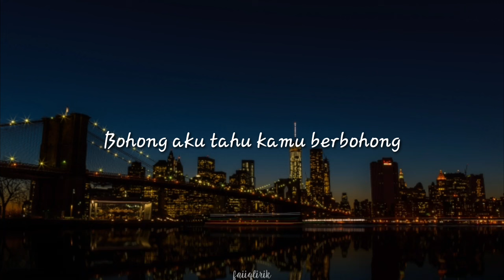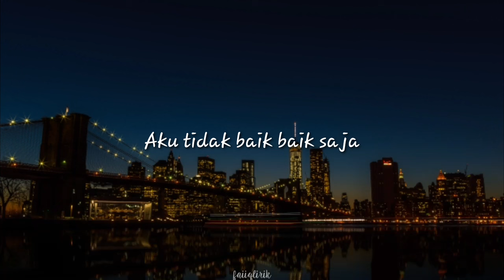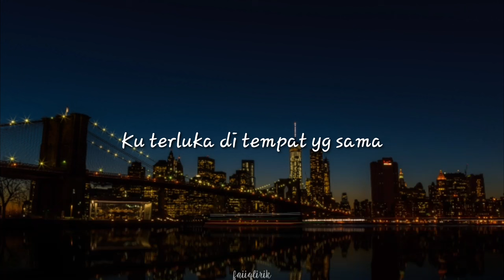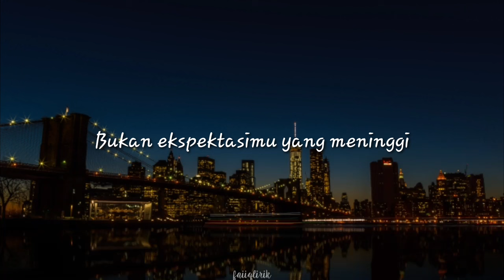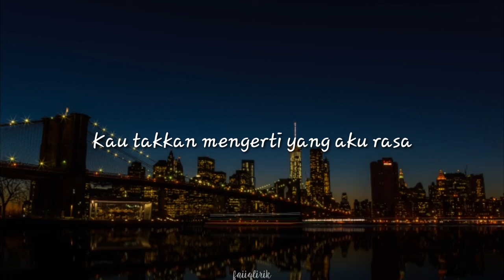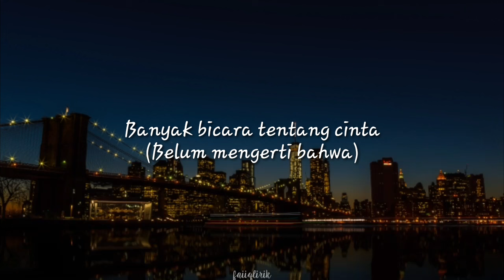Raim Laode feat Aruma - ekspetasi (lirik lagu)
Official Music video : @arumands

Ku tak tahu namanya patah hati
Perasaan ini tak terbukti
Sampai aku bertemu kamu
Dan kita saling memanggil kamu

Bohong aku tahu kamu berbohong
Cinta dan setia hanyalah kata
Aku tidak baik baik saja
Ku terluka di tempat yg sama

Ekspektasiku terlalu tinggi
Sampai kujatuh cinta padamu
Banyak bicara tentang cinta
Tetapi semuanya tak nyata

Ekspektasiku terlalu jauh
Terlalu banyak mengharapkanmu
Hingga ku tahu semua
Ternyata semua buatku luka

Maaf hidup denganku menyebalkan
Penuh curiga dan melelahkan
Ada hidup yang lebih melelahkan
Adalah harimu tanpa aku

Bukan ekspektasimu yang meninggi
Hanya usia kita yang muda
Belum mengerti tentang cinta
Masih meraba tentang dunia

Kau takan mengerti yang kurasa
Banyak ekspektasi yang ku jaga

Ekspektasiku terlalu tinggi
Terlalu banyak mengharapkanmu
Kau takkan mengerti yang aku rasa

Ekspektasiku terlalu jauh
Sampai ku jatuh cinta padamu
(Belum mengerti bahwa)
Ternyata semua
Ternyata semua
Membuat luka